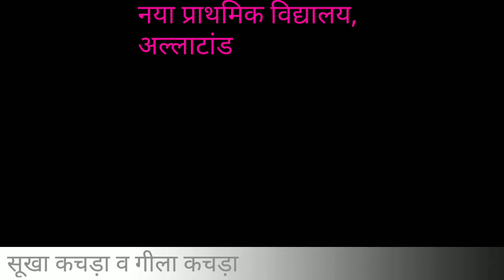स्वच्छ भारत SBSI 2019 BSK COLLEGE , MAITHON (80) , NSS UNIT - I , NEW PRIMARY SCHOOL , PHOTO (5)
Streaming NIWASH
SAHEB MONDAL NIWASH

 SBSI BSK COLLEGE MAITHON DHANBAD JHARKHAND ,
 SBSI BBMKU ,
 SBSI BINOD BIHARI MAHTO KOYLANCHAL UNIVERSITY ,

Swachh Bharat Yojna ,
swachhbharat yojna ,
स्वच्छ भारत योजना ,

प्लास्टिक मुक्त भारत ,
Plastik mukt bharat abhiyan ,
प्लास्टिक का प्रयोग बंद ,
प्लास्टिक का प्रयोग मत करो ,
Don't use Plastik ,

गांधी जी का सपना , स्वच्छ भारत हो अपना ,
गांधी जी का क्या सपना , स्वच्छ भारत हो अपना ,
Gandhi g ka kya sapna , swachh bharat ho apna
Gandhi ji ka kya sapna ,

Clean environment  , Green environment ,
स्वच्छ भारत , समृद्ध भारत ,

स्वच्छता ,
Swachhta ,
Cleanliness , cleanness ,
Swachh Bharat ka Irada Kar Liya Hum Ne
Swachh Bharat ka Irada Kar Liya Hum Ne - Special Audio track
Swachh Bharat ka Irada song
Swachh Bharat Abhiyan sauchalaya yojana | शौचालय के लिए फॉर्म भरे
 swachh bharat abhiyan activities ,
swachhta activities ,
swachhta pakhwada ,

narendra modi swach bharat abhiyan
pradhanmantri swach bharat abhiyan
pradhanmantri swach bharat yojna
pradhanmantri swachhta  yojna